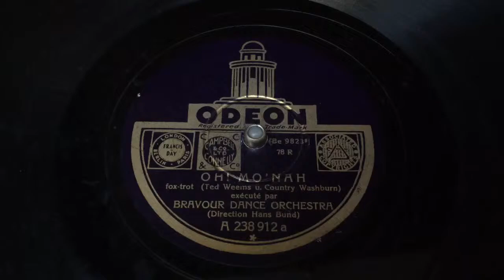Hans Bund - Oh! Mo'Nah - 78 rpm - Odeon A238912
Bravour Dance Orchestra.
Made in Germany, 1932?
Flipside: O Rosemarie.